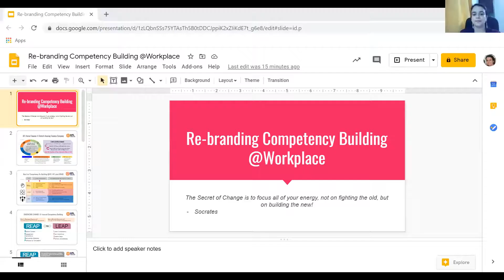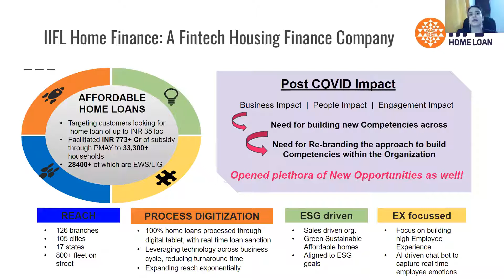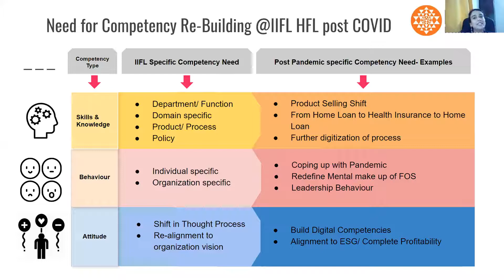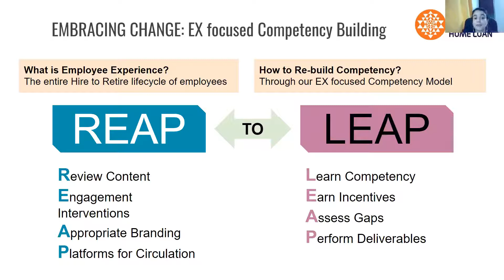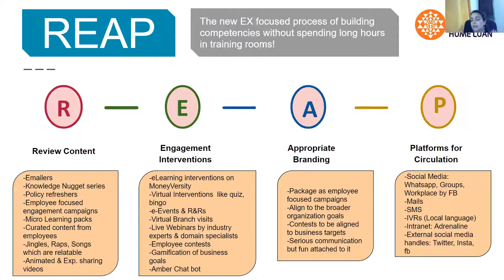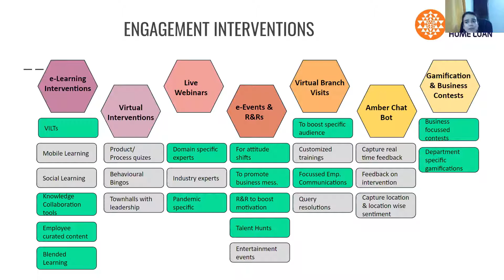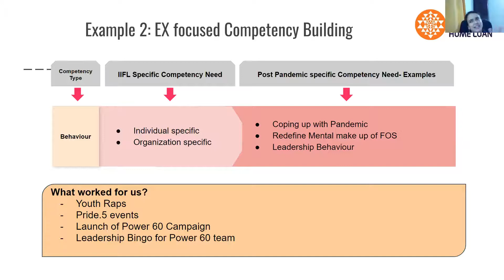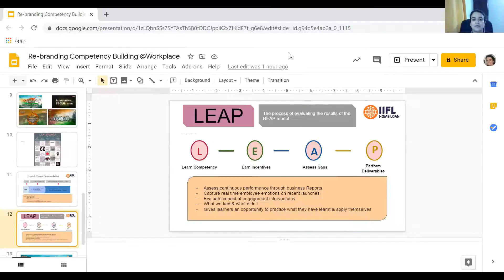White paper on Re-branding competency Building at workplace by Sheetal Jerath Sharma - MTC 2020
White paper focuses on unique interventions for building competency. This was presented at Masters Transformation Conference on 28 Aug 2020